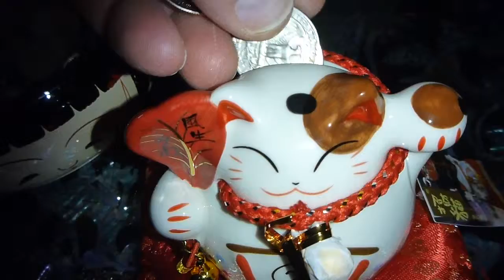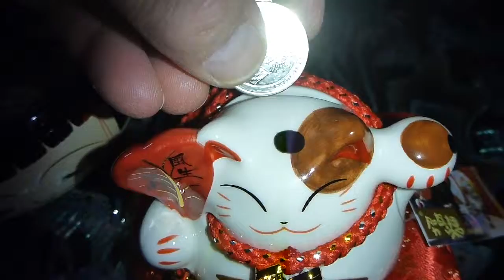April 19 2014,,Japanese Coin Bank,,